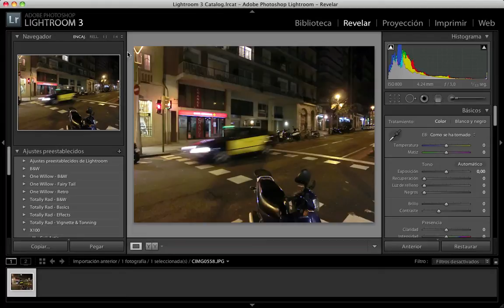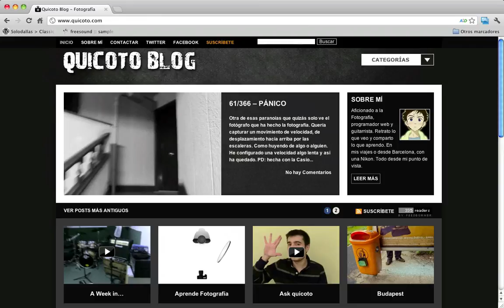Recortar formato cuadrado Lightroom y Photoshop